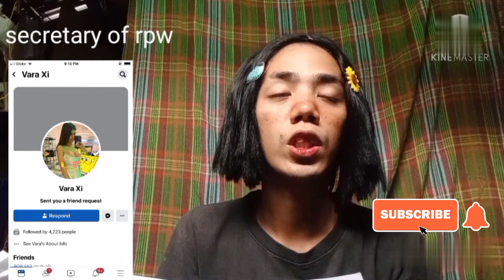What is RPW? part2